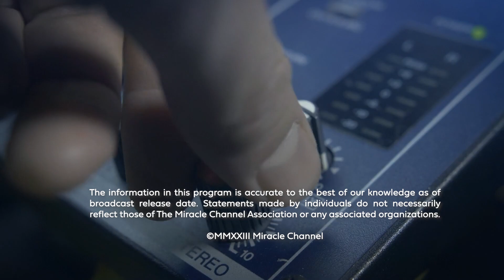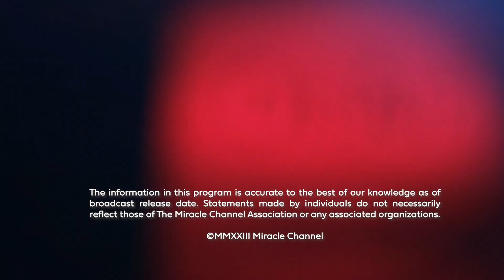Where is all the Money Going? | Matthew Lau | Jeremy Prest | Return to Reason | Full Episode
Undeniably, the cost of everything has risen. Jeremy Prest learns what the role of big government is in our economy today, and what track record says about their ability to solve problems.
Matthew Lau, with the Financial Post, has a no-nonsense explanations of supply & demand tension, the inflationary price of goods and the failures of environmental social governance movement.